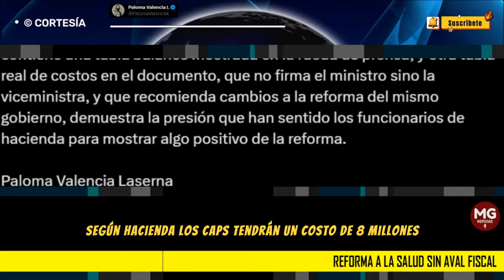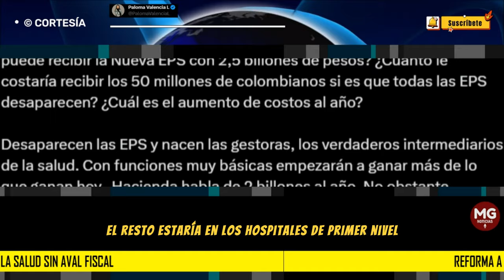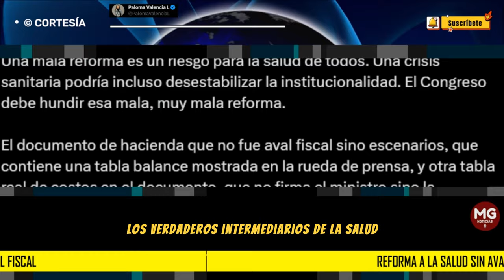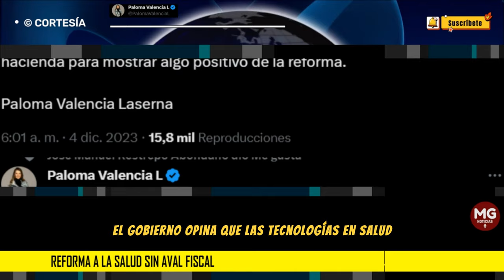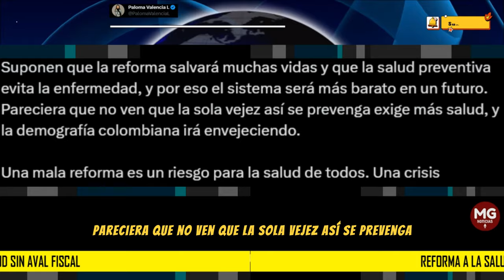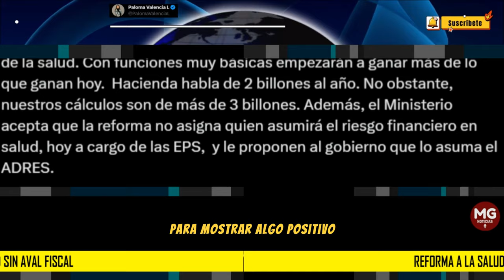REFORMA A LA SALUD SIN AVAL FISCAL 🛑 Por Paloma Valencia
El documento de hacienda que no fue aval fiscal sino escenarios, que contiene una tabla balance mostrada en la rueda de prensa, y otra tabla real de costos en el documento, que no firma el ministro sino la viceministra, y que recomienda cambios a la reforma del mismo gobierno, demuestra la presión que han sentido los funcionarios de hacienda para mostrar algo positivo de la reforma.